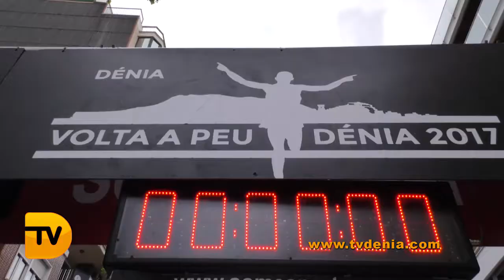Maria Isabel Ferrer y Felix Pont los mejores entre más de 1300 corredores de la Volta a Peu a Dénia